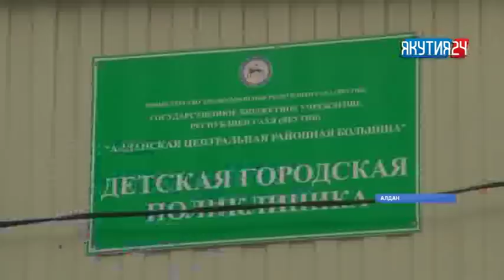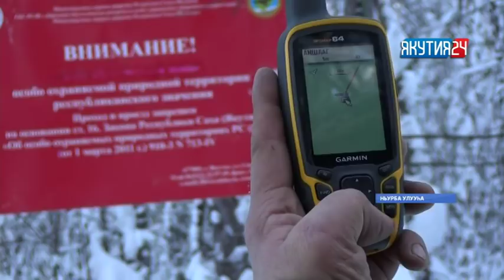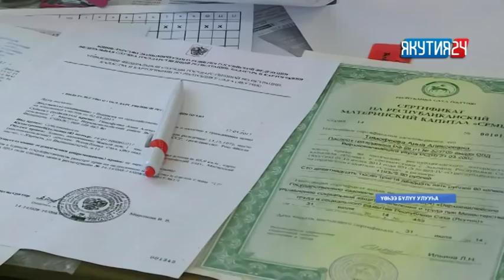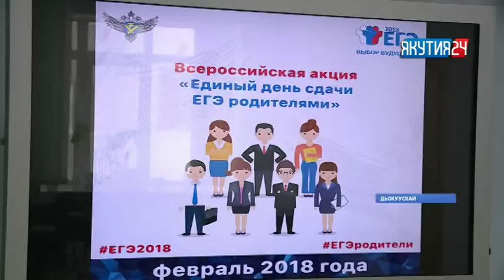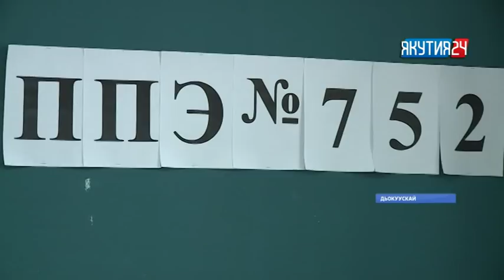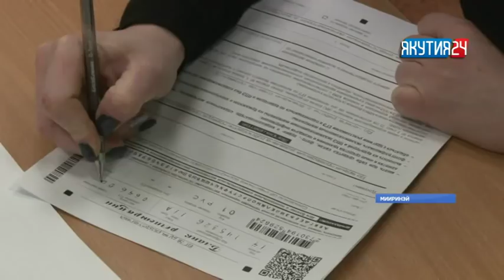«Саха сирэ» информационнай биэрии. Олунньу 20 күнэ, 20:30 ч